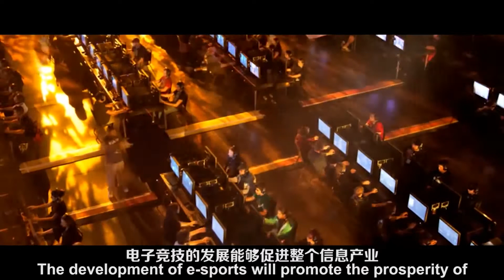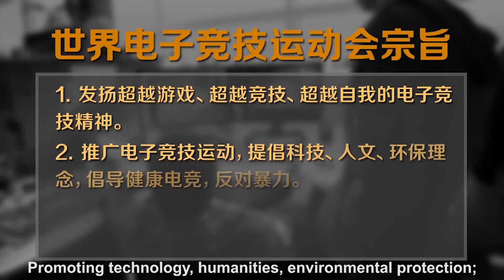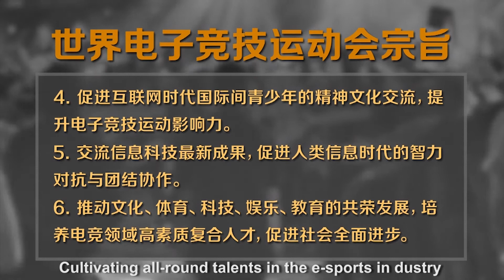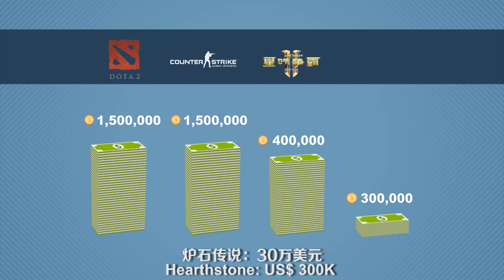WESG Intro (English Subtitles)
A brief intro about World Electronic Sports Games (WESG), presented by Alisports